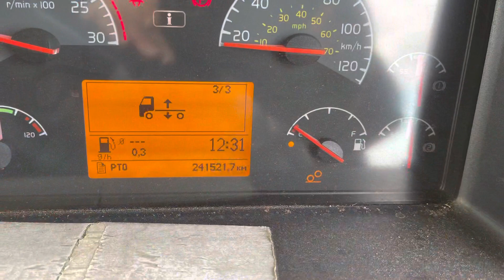VOLVO FM BEAVERTAIL RECOVERY CRANE WITH PALFINGER PK24502 CRANE.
Only 250,000 kms from new.